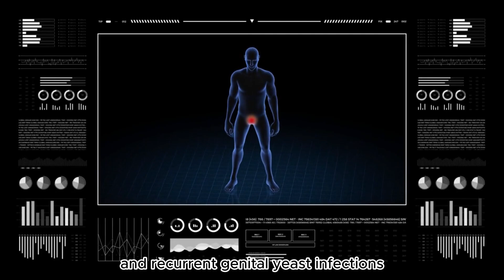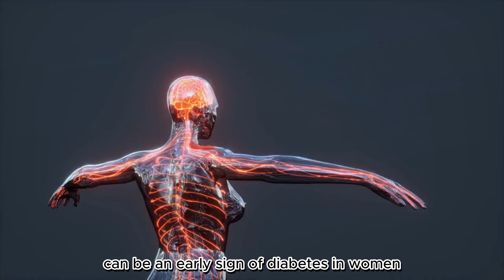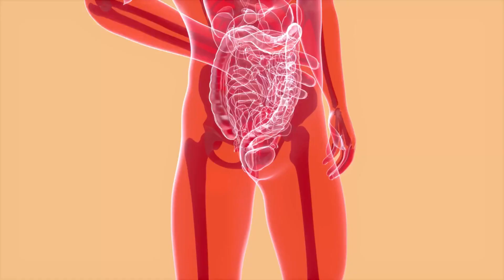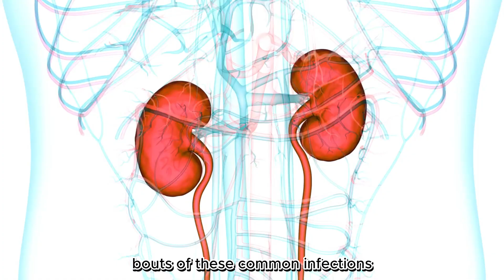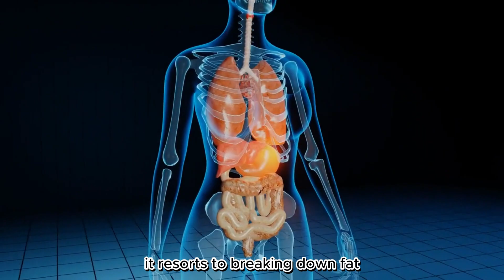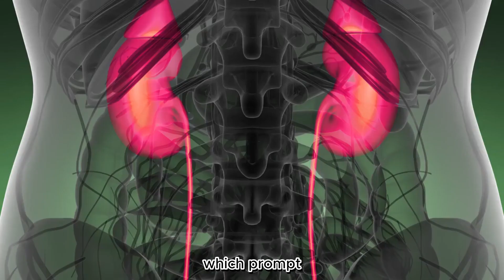Early Signs of Diabetes in Women | Beat Diabetes | Gestational Diabetes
Welcome to our informative video on "Early Signs of Diabetes in Women | Beat Diabetes | Gestational Diabetes."

In this video, we delve into the crucial topic of diabetes, specifically focusing on the early warning signs that women should be aware of. Diabetes is a growing health concern worldwide, and early detection can lead to better management and treatment outcomes.

🩺 What You Will Learn:

The unique early signs of diabetes in women that are often overlooked.
How hormonal changes can affect blood sugar levels and diabetes symptoms.
The importance of early detection and the steps you can take if you notice these signs.
🌟 Why This Video is Important:
Understanding the "Early Signs of Diabetes in Women" can empower you to take charge of your health. Women experience certain symptoms of diabetes that are different from men, and recognizing these can be the key to early intervention and management.

📚 Dive Deeper:
We will also explore how lifestyle factors, such as diet and exercise, play a role in the development and management of diabetes, and what preventative measures can be taken.

In This Video You Learn :
First Signs of Diabetes
Early Symptoms of Diabetes
Early Signs of Diabetes in Men
Woman Early Signs of Diabetic Feet
Warning Signs of Diabetes
Early Stage Diabetes Eyes Symptoms
Early Stage Diabetes Feet
Early Signs of Type 2 Diabetes
First Symptoms of Diabetes
Early Stage Diabetic Foot Ulcer
Common Symptoms of Diabetes
Reverse Pre Diabetes
Best Way To Reverse Diabetes
Reverse Diabetes 2
Reversing Pre Diabetes
Reverse Diabetes Program
Gestational Diabetes Symptoms
Gestational Diabetes Diet
Gestational Diabetes

👩‍⚕️ Expert Opinions:
Hear from healthcare professionals about why it's crucial not to ignore the "Early Sign of Diabetes" and what steps to take for a healthier future.

Your support helps us to bring awareness to important health issues and provide valuable information to our community.

💬 We Want to Hear From You:
Do you have any experiences or tips related to early diabetes signs in women? Share your stories in the comments below to help others in our community.